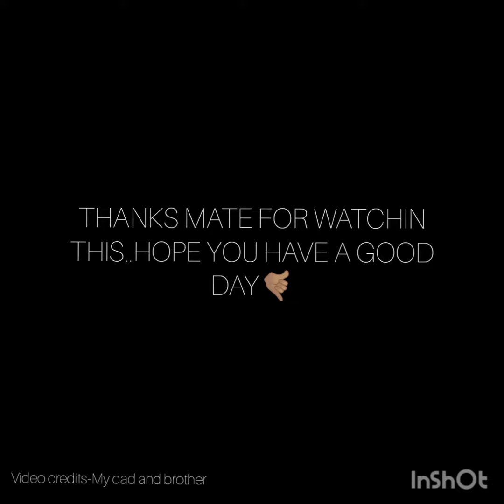Minecraft Soundtrack -C418-Sweden piano cover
Hey guys A post after a long time
this is a nostalgic theme for many of us
especially gamers who has loved and lived with minecraft
i had a lot of memories with this game especially with this music
i am a self taught pianist so forgive the mistakes
i hope all of you liked the video
if you dont mind give a 👍Thumbs up too

original music
SWEDEN -c418
(wet hands at the end)

Lemme know ur suggestions on upcoming covers give comments below ill surely Keep all the comments in my mind